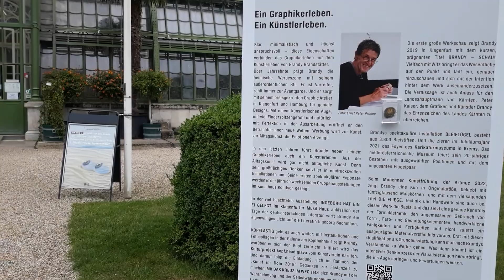Schönbrunn w kroplach deszczu w dniu Sommer Konzert.